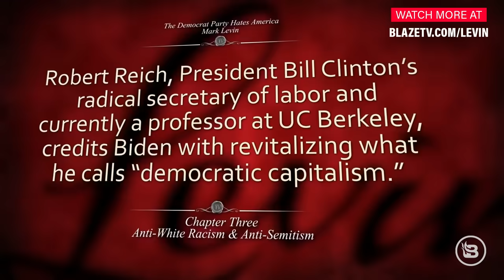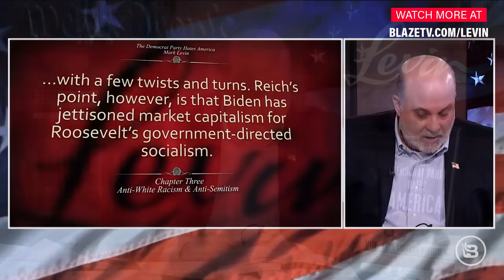THIS Is the POISON That Threatens America’s Future